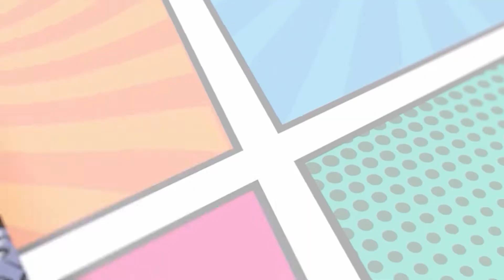Are Vulcans the best captains? - Trek Freaks Podcast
Exclusive!

*Support Us!*